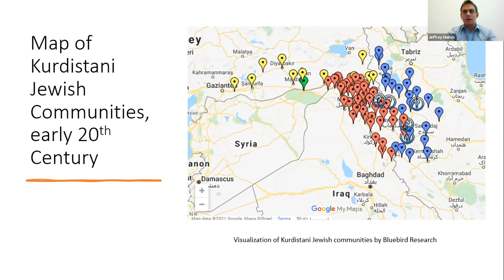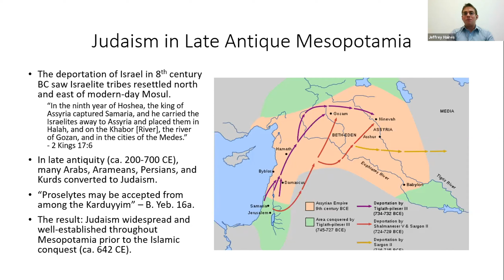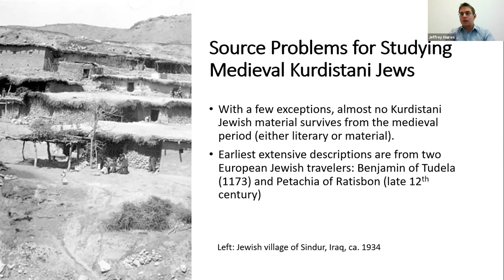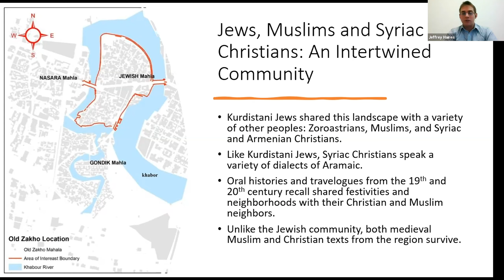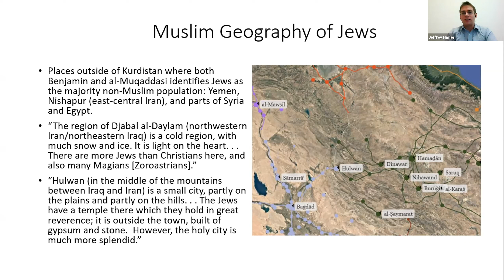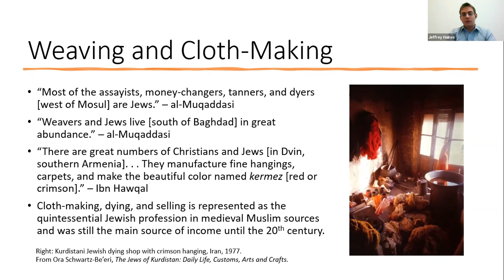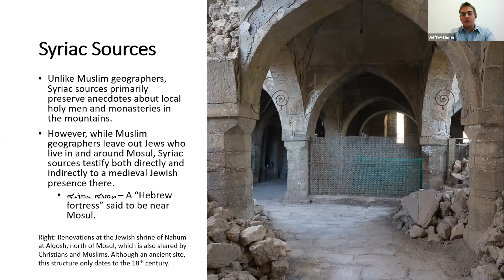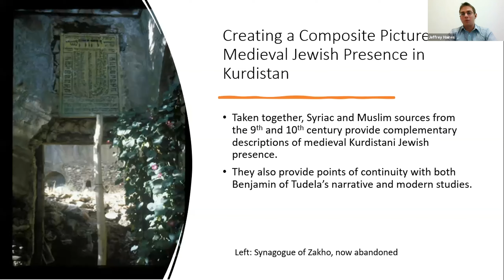Tracing Jews in Medieval Kurdistan: Muslim Sources as a Window into Jewish History — Jeffrey Haines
Jeffrey Haines, history Ph.D candidate and 2020-21 graduate fellow at the Stroum Center for Jewish Studies at the University of Washington, explains how Muslim and Aramaic sources can illuminate the lives of Kurdish and other Jews in medieval times.

Büşra Demirkol is the 2020-21 I. Mervin and Georgiana Gorasht Fellow at the University of Washington.